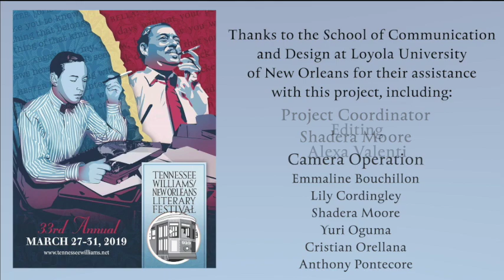Errol Laborde Interviews Douglas Brinkley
tennesseewilliams.net
ERROL LABORDE INTERVIEWS HISTORIAN DOUGLAS BRINKLEY
Saturday, March 30—Master Class

Rice University historian and bestselling author Douglas Brinkley previews his brand new book, American Moonshot, and talks about his long and diverse writing career. He is a presidential historian and the history commentator for CNN. He has written books about the Mississippi River, Hurricane Katrina, Walter Cronkite, John Kerry, Dean Acheson, Hunter S. Thompson and Jack Kerouac, and has traveled the country teaching history, chronicled in the book The Majic Bus. Errol Laborde is the editor of New Orleans Magazine and Louisiana Life and the producer of the PBS show Informed Sources.
New Orleans, Hotel Monteleone, Vieux Carre Room,